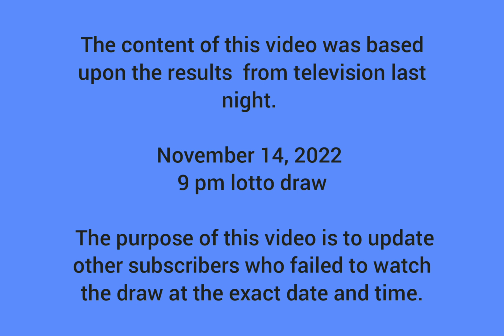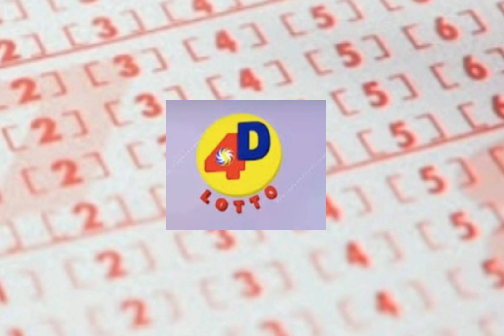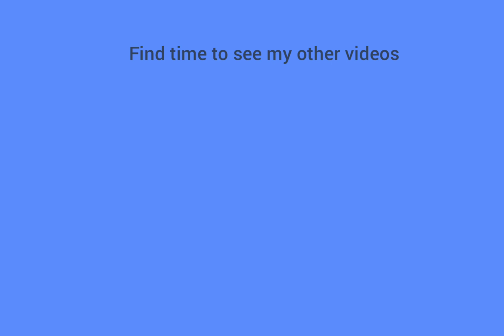Updates for November 14, 2022 Monday 9 pm PCSO draw results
The content of this video was based upon the results  from television last night.

9 pm lotto draw

 The purpose of this video is to update other subscribers who failed to watch the draw at the exact date and time.